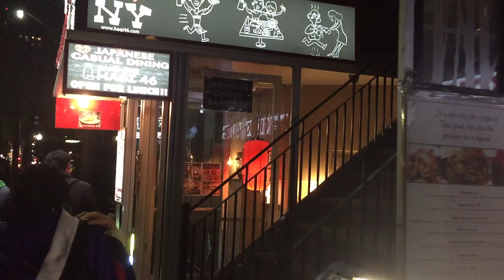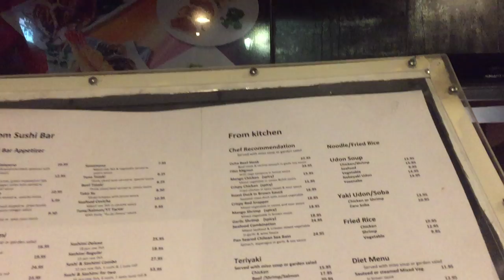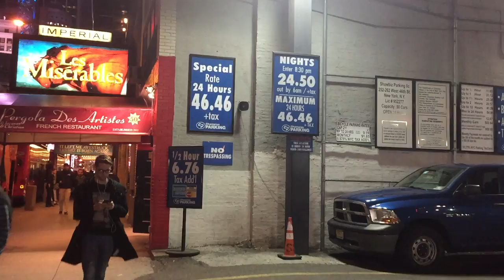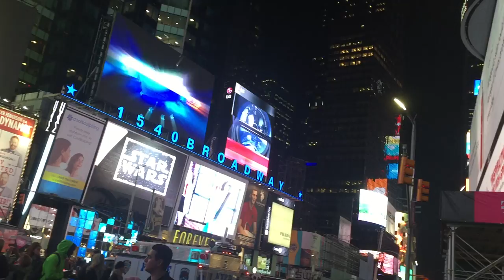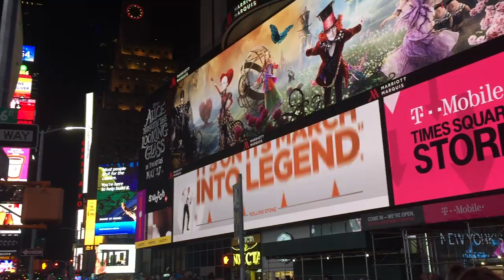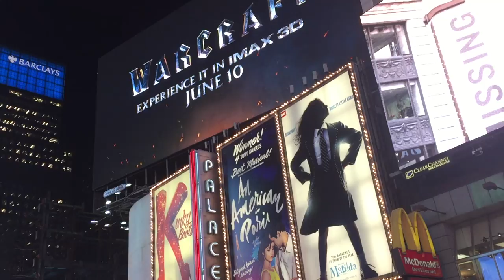Осторожно, РЕАЛЬНЫЕ цены и впечатления из Нью-Йорка. Районы Манхэттэна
Нью Йорк, Мидтаун, Тайм Сквэр, Хэллс Китчен, ресторан роу... Впечатления русских, давно живущих в Америке и объехавших более сорока городов США от очередного визита в Нью Йорк. Достопримечательности центра Манхэттэна, что от них ждать в реальности и как на них не обанкротиться... Районы Нью Йорка, русские в Нью-Йорке.
Друзья и приверженцы , Вы можете помогать развитию канала. Яндекс кошелек: 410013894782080